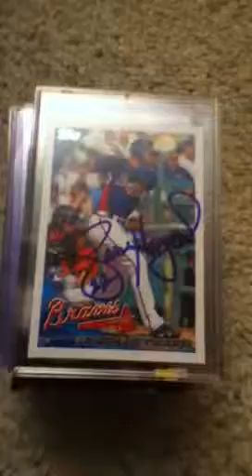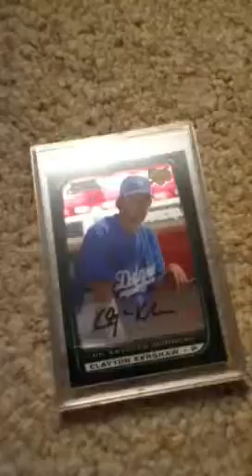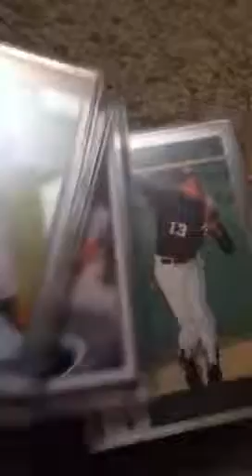My top 22 favorite baseball cards